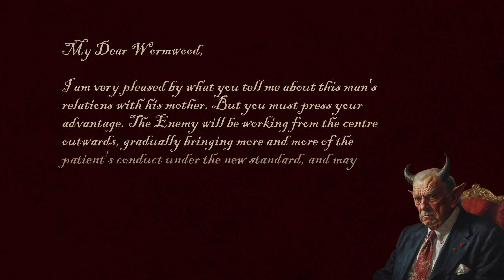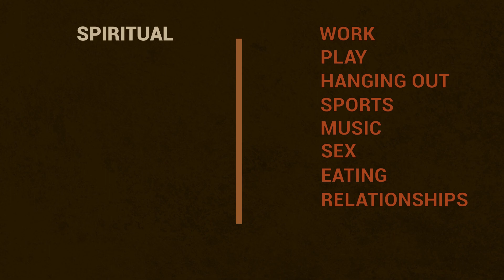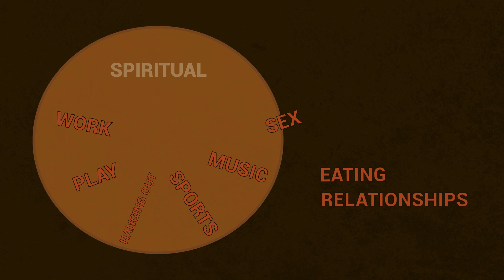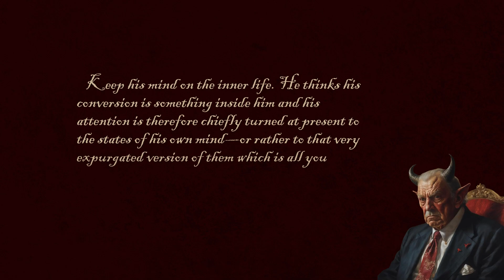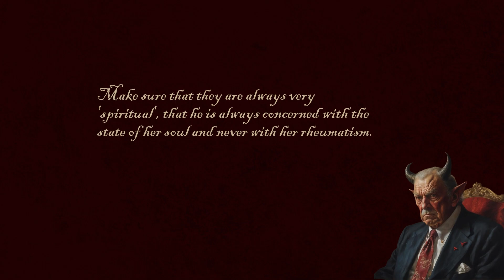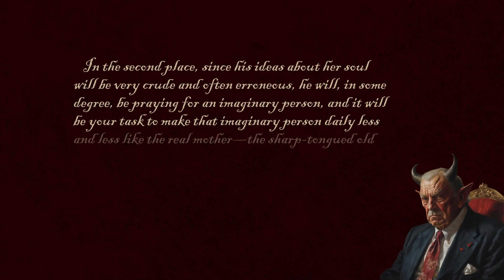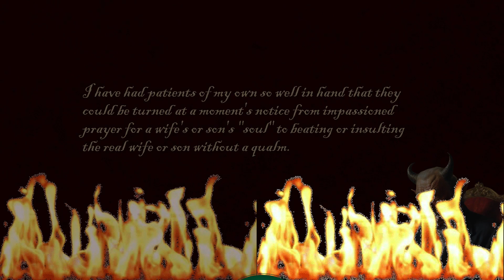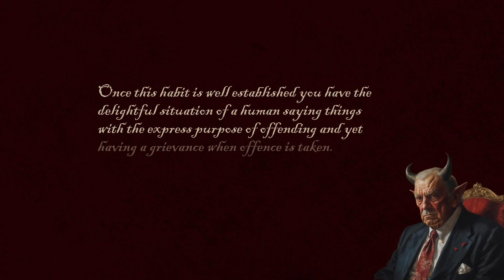The Screwtape Letters: Letter #3 Explained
Most people don't sin big, and feel pretty good about it.  But most of the devils' work in done by compounding the smaller sins, especially those involving our most intimate relationships.  This video will help you become more spiritually discerning as you understand what the demons are up to.  I present the third letter of the Screwtape Letters by C. S. Lewis.
---Video Content---
00:00 -- Living with others.
01:00 -- How not to give God "100%" or your life.
01:45 -- How to grow spiritually
02:25 -- 4 ways demonic activity focuses on our most intimate relationships
02:53 -- Spirituality is not internal
04:07 -- The demons want our prayers to be "spiritual."
06:16 -- The devils will enhance your irritation with others.
07:16 -- Pushing each others buttons